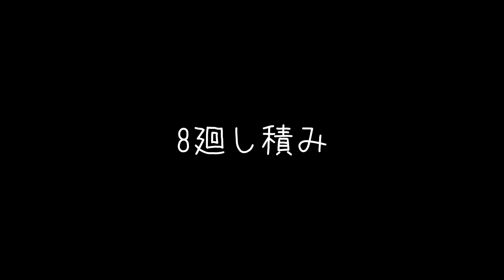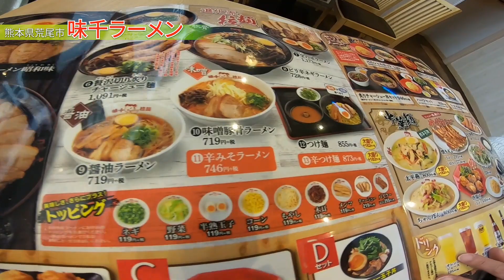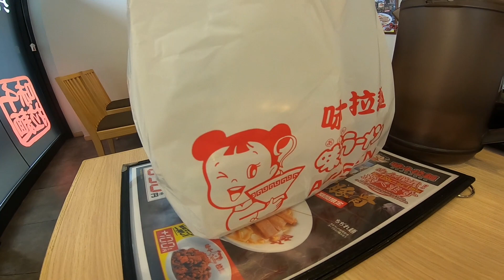【トラック運転手】【グルメ】日帰りトラックドライバーの濃厚豚足❗️熊本味千ラーメン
納品先で色んな積み方を言われても大丈夫、今回は８廻しパレット積み

の作業風景、少しでも新人トラック運転手の参考になれば幸いです。

結婚15年のアラサー夫婦のおとぼけ日常Vlogを配信してます。